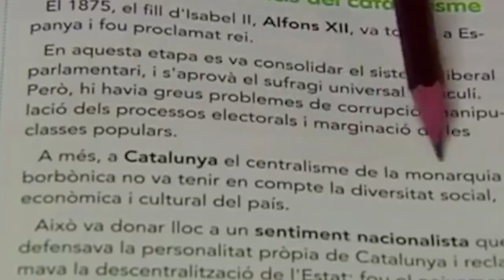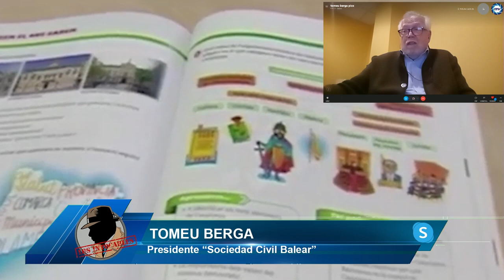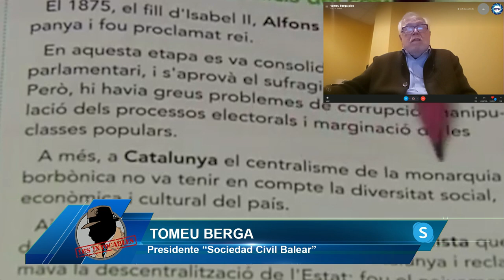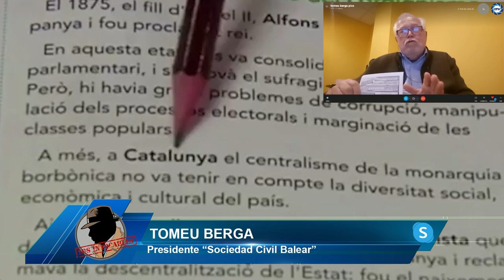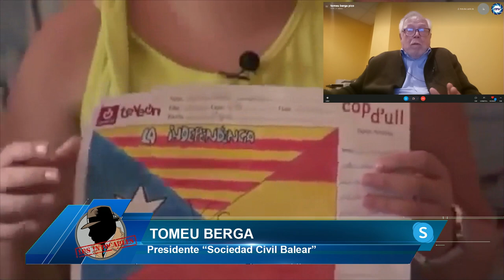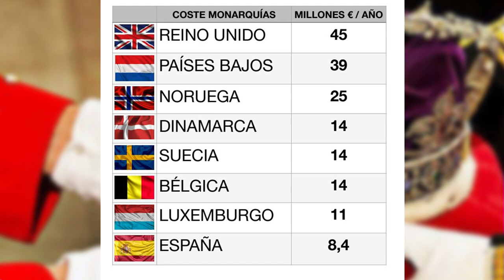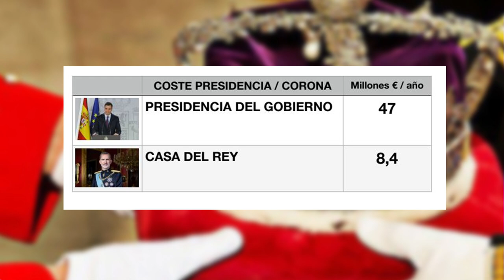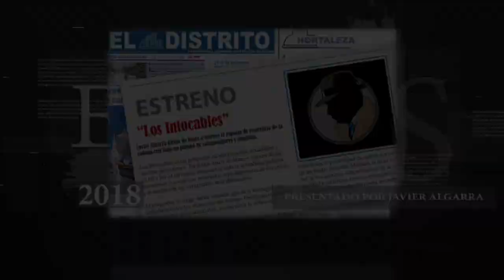Los 3 altos cargos de Sánchez imputados por malversar 310M covid se arriesgan a 14 años de cárcel